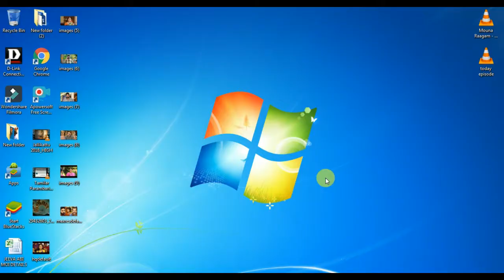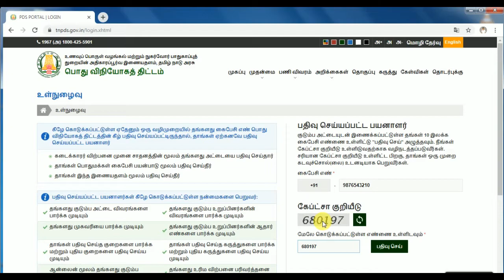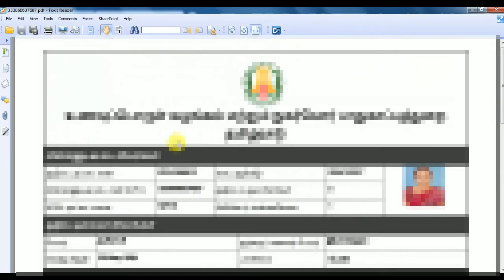How To Download & Print Smart Ration Card in TNPDS Website Tamil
உங்கள் ஸ்மார்ட் ரேஷன் கார்டை ஒரு நிமிடத்தில் டவுன்லோட் செய்யலாம்.